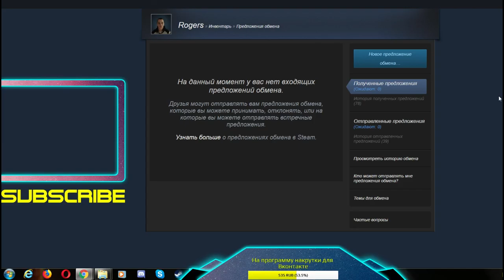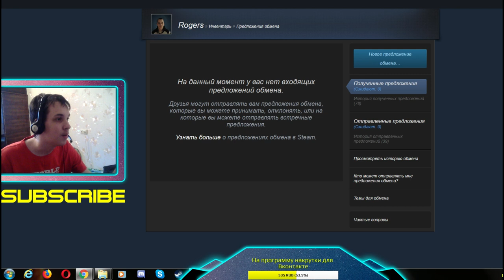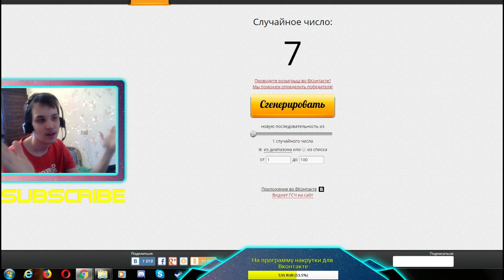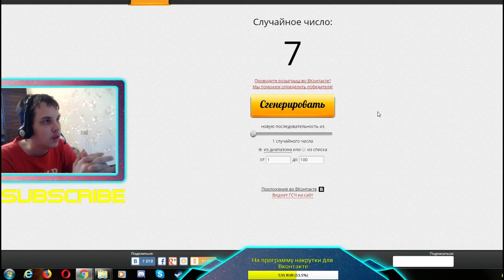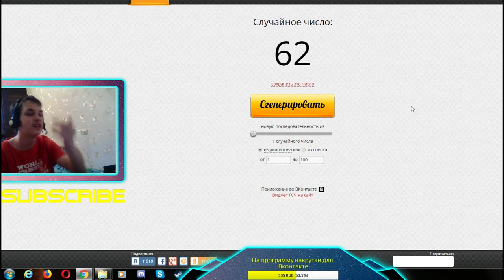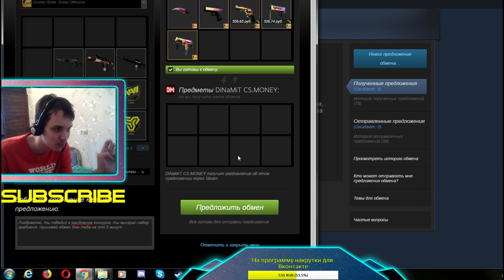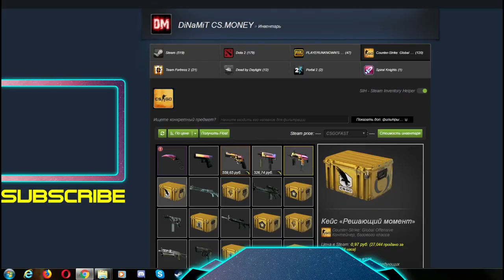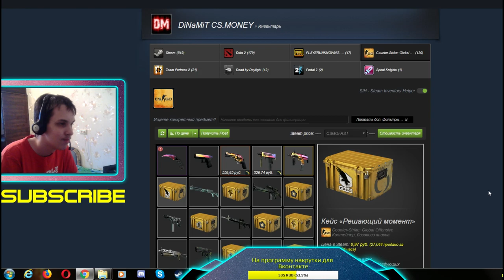Novasov: ОТДАЛ НАБОР ГРАДИЕНТ НА СТРИМЕ 08.11.2018